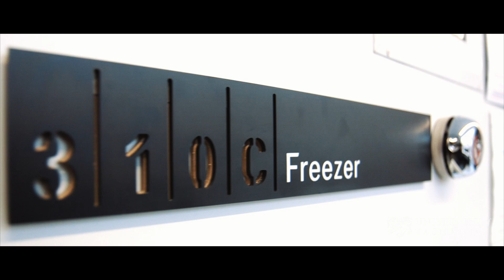Sci Co Road Trip students exploring Tasmania | University of Tasmania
Students from NSW and Victoria were given the opportunity to explore all that Tassie has to offer. From our Mt Canopus Observatory to our Ice Core Lab at IMAS our facilities are world class with a world class lifestyle to match. Tasmania's captivating scenery and iconic Dark Mofo Winter Feast were key contenders in sparking student's interests.